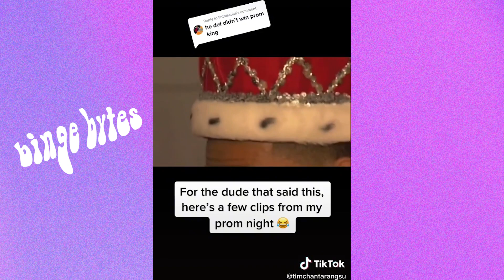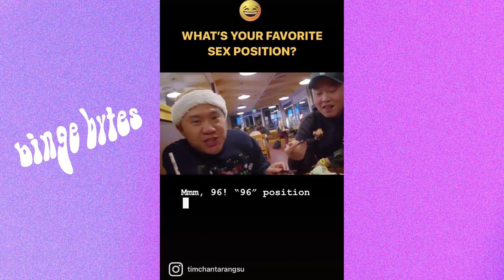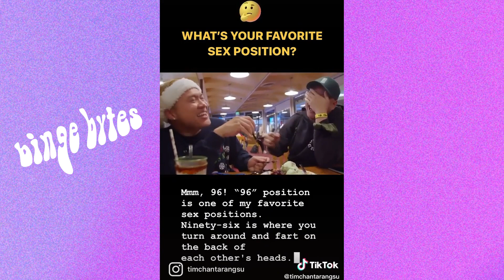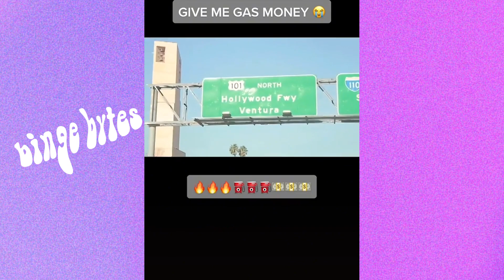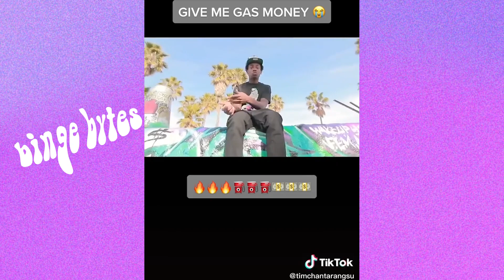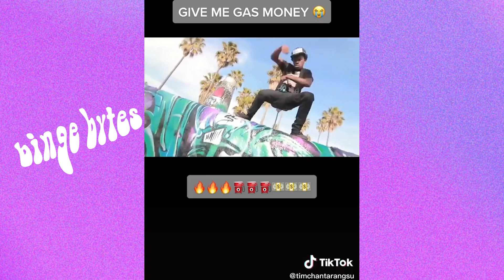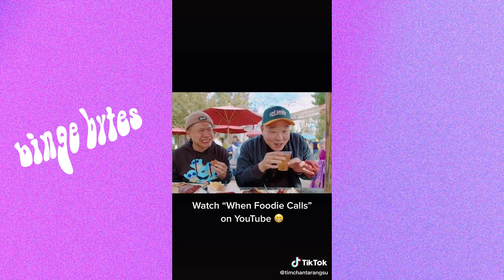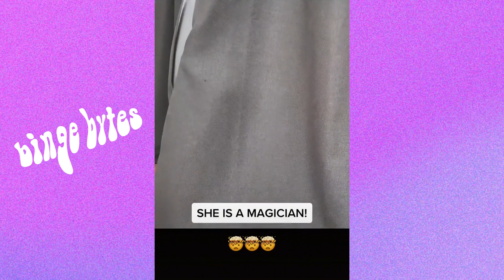INSANELY FUNNY TIKTOK MOMENTS | Tim Chantarangsu Compilation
We can't stop laughing at this awesome compilation and you won't be able to either! Tim Chantarangsu never fails to bring a smile to our faces.

Follow Tim Chantarangsu!

Hungry for content but don’t feel like searching for the good stuff? Well perfect. You found the right channel. Binge Bytes serves you the content you want in… well… bingeable bytes.